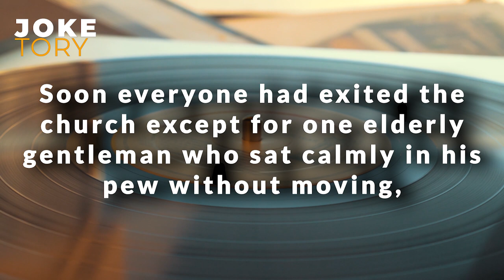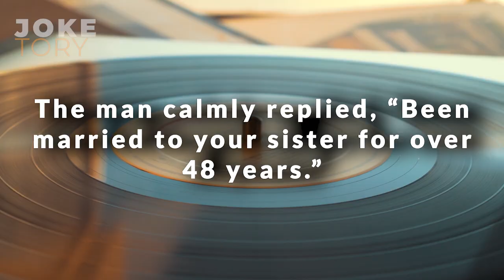The man who frightened Satan in Church - (FUNNY JOKE OF THE DAY) | Funny Short Jokes 2023